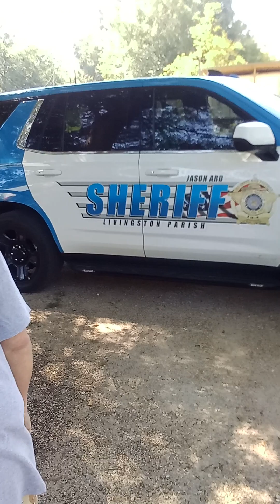Livingston Parish police and how they work illegally